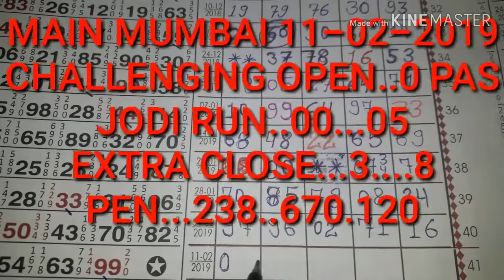Main mumbai challengig open ..0 passs es week bi 50000 kamao mr ke saat lutlo